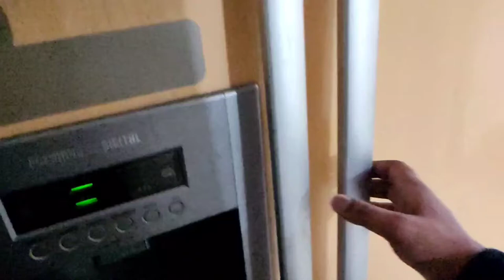"See what I found" In Lab(laboratory fridge) While working🤣🤣🤣😂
while looking for test reagent in laboratory fridge i was very surprised to see a cold drink in Laboratory fridge instead of reagents. All thought it was fun n exciting 4 me.

later onn i will look out for cold drink sip"🤣😅😅